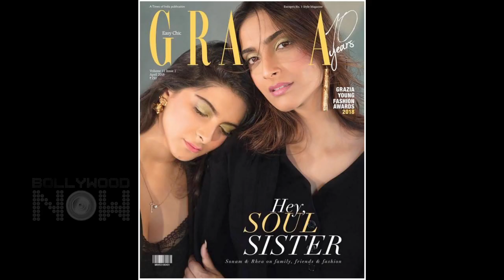Salman Khan's Bail Granted, Ranbir & Deepika Reunion, IPL Opening Ceremony Grab Headlines This Week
Watch Bolylwood supporting Salman Khan, all updates on his bail and his 5 year verdict only on weekly wrap.

Report by: Abhishek Halder
Produced by: Triparna Rout
Editor: Kamlesh Kandpal